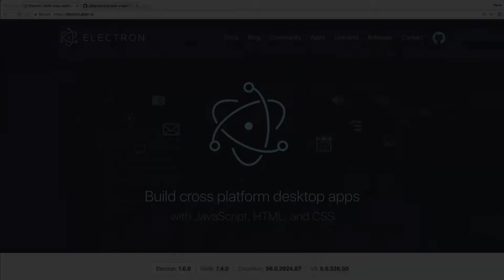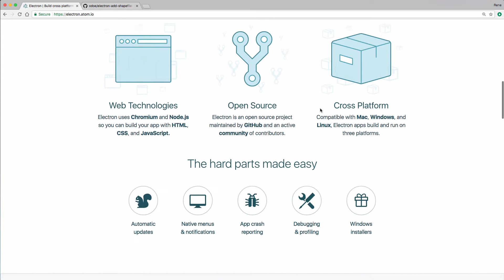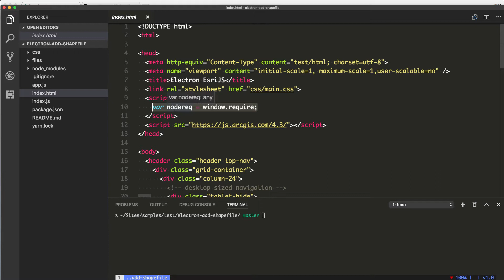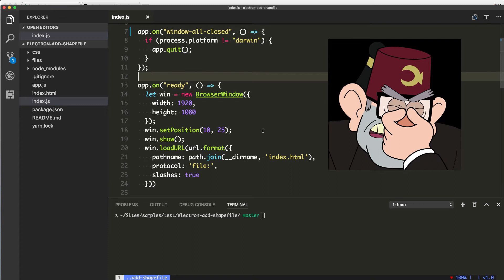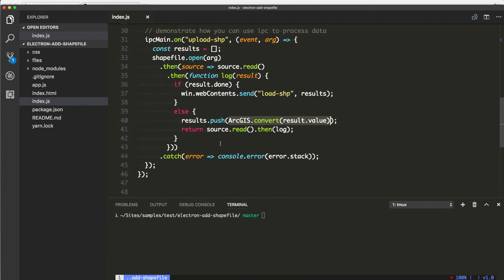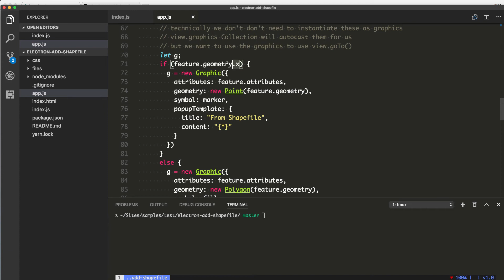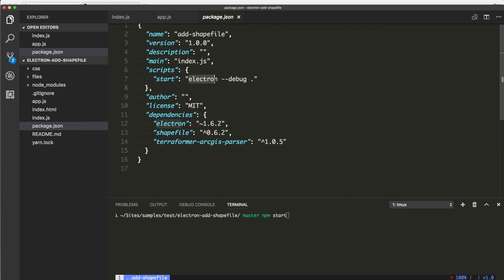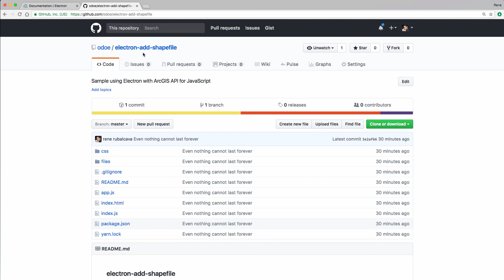Electron with ArcGIS API for JavaScript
In this video, we look at using Electron with the ArcGIS API for JavaScript